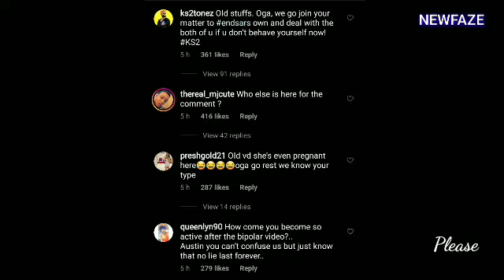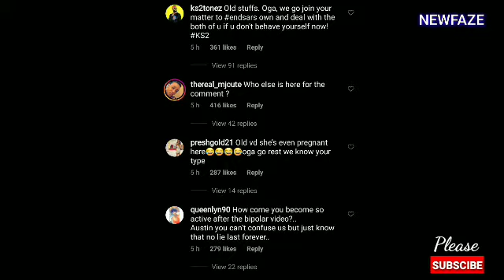Chacha Eke Faani Explains The Whole Truth About Her Husband Austin Faani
Chacha Eke Faani Confess The Whole Truth About Her New Pregnancy And What She's Passing Through ...